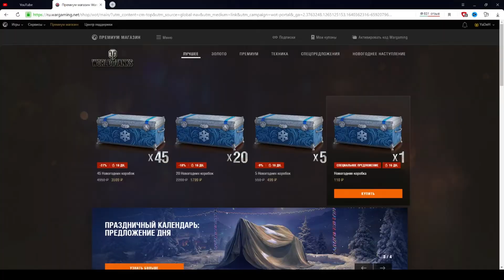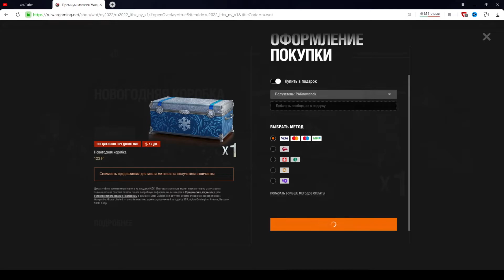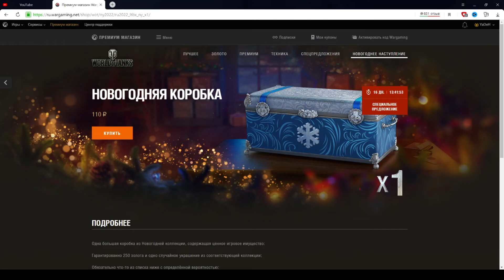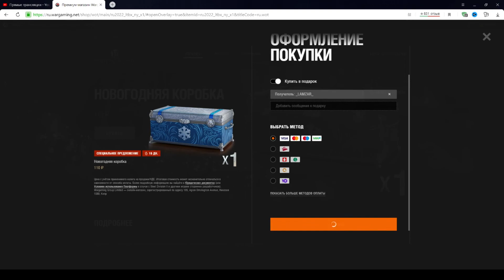Отдал все коробочки, пишите кому что выпало:)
Задержал немного, но отдал)
✅Поддержать стримера монетой (За 50р можно отправить любимый клип на стрим)